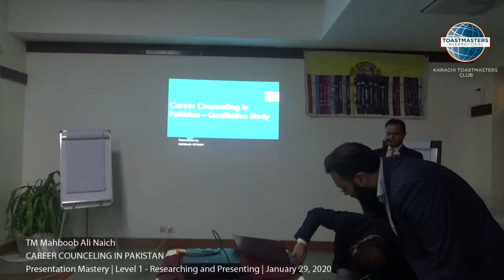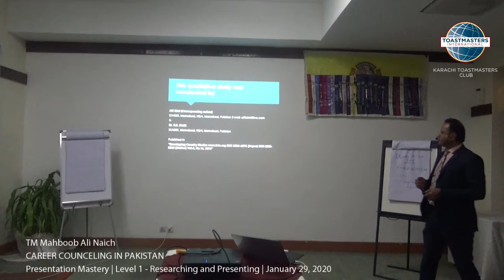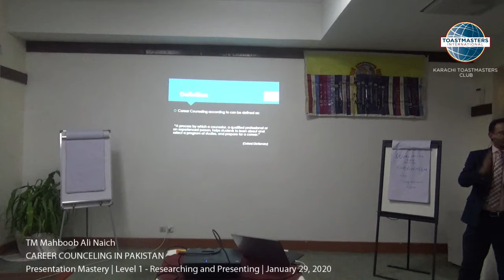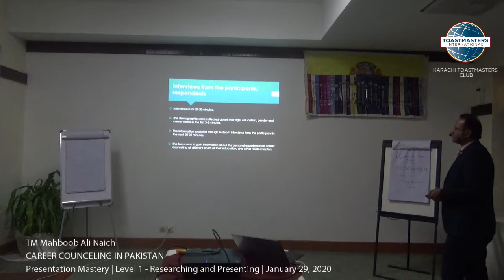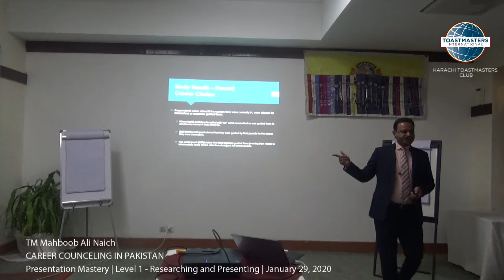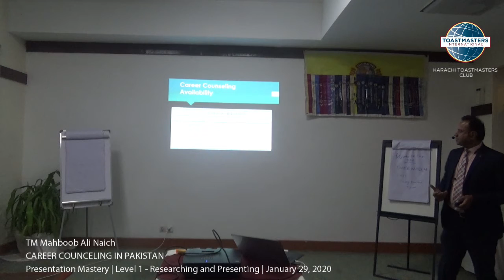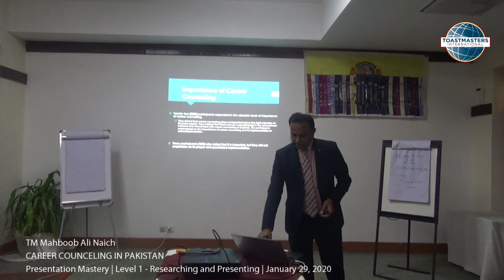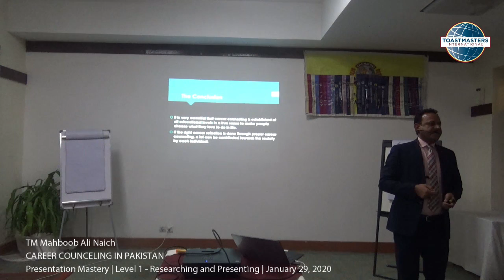TM Mahboob Ali Naich - Career Counseling in Pakistan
A qualitative study on Career Counseling